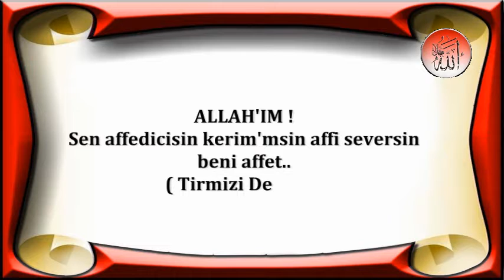Allah'im Sen affedicisin